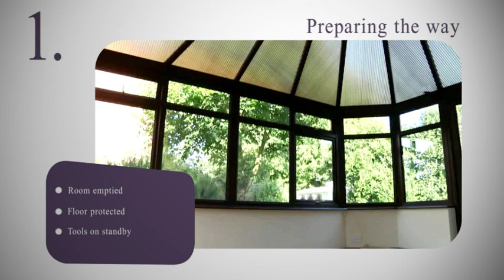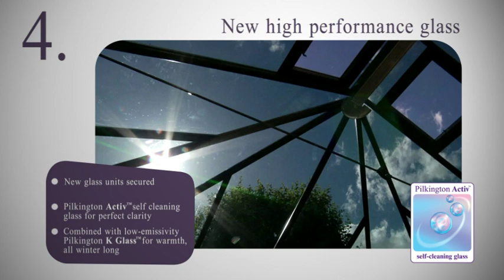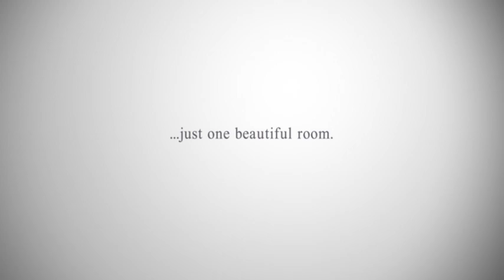Replacement Conservatory Roofs from Pilkington Glass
Replacing your old conservatory roof with a new Pilkington Activ™ Self-cleaning glass roof can have a tremendous effect on the way your conservatory looks, feels and sounds. This simple step will transform it into a bright welcoming room, with greater temperature control and less noise when it rains, so you can enjoy it any time of the year.